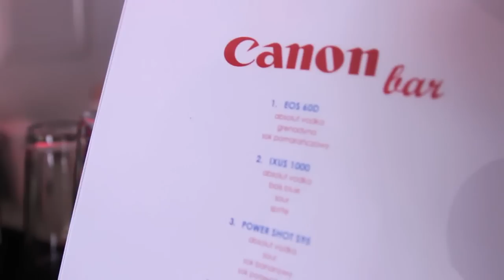Podcast 35mm #17 - Pirotechnik z zaawansowanymi kompaktami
W dzisiejszym odcinku zajmujemy się zaawansowanymi kompaktami klasy vintage, które mogą spokojnie zastąpić wam lustro na wakacjach.